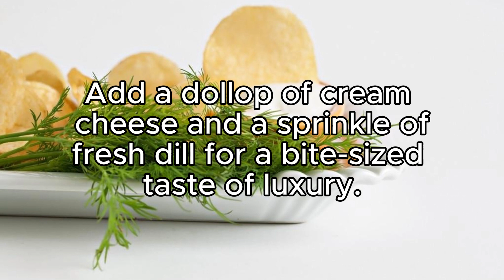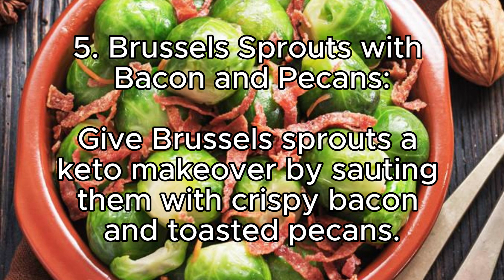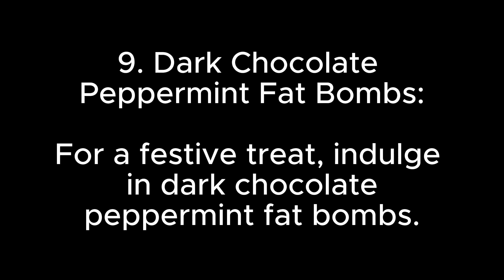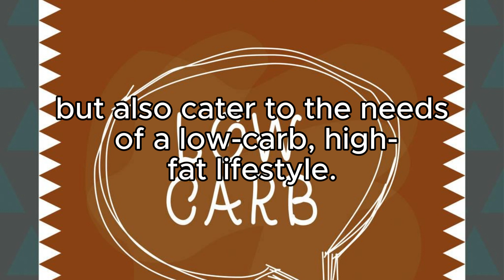A Festive Feast: Keto Christmas Dinner Delights